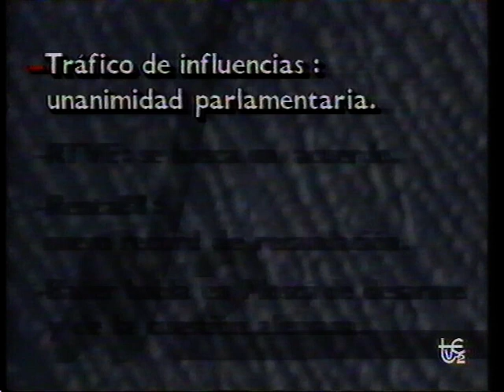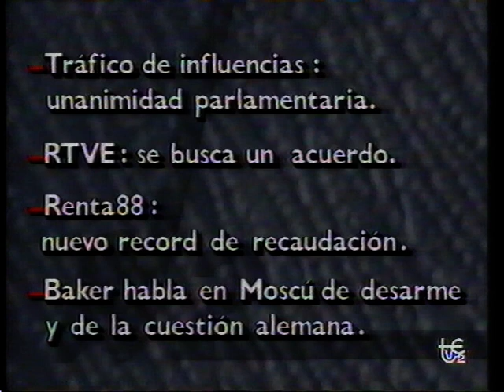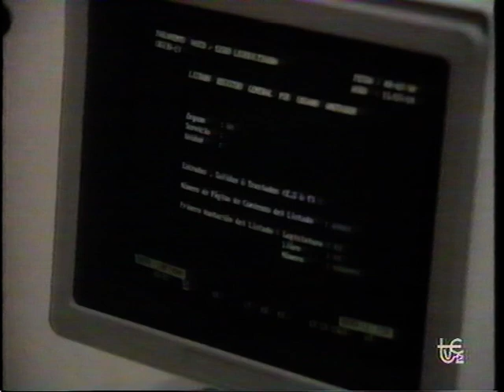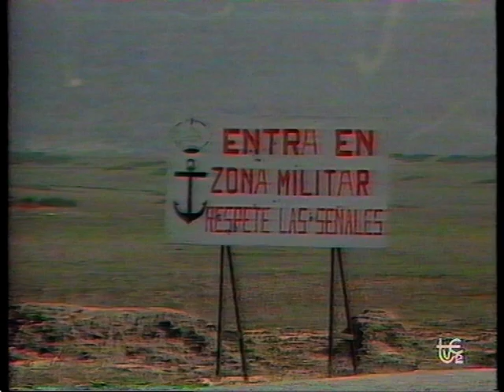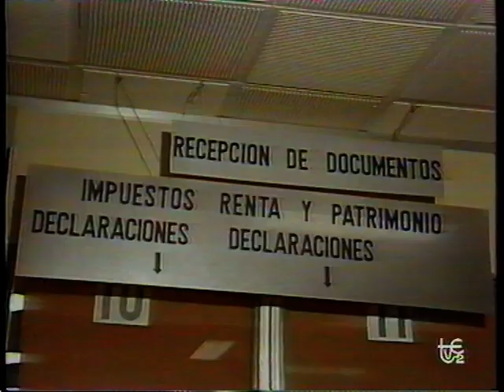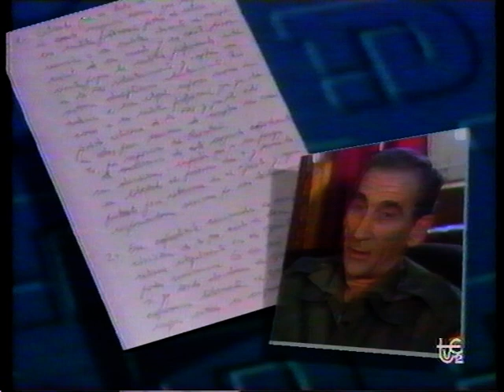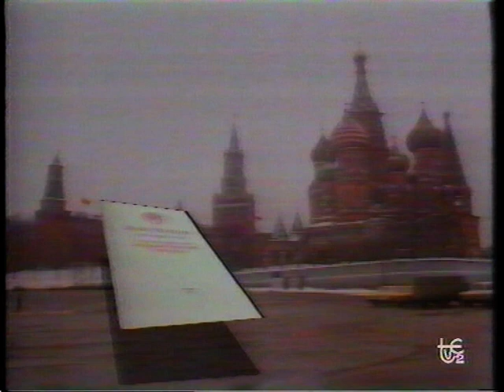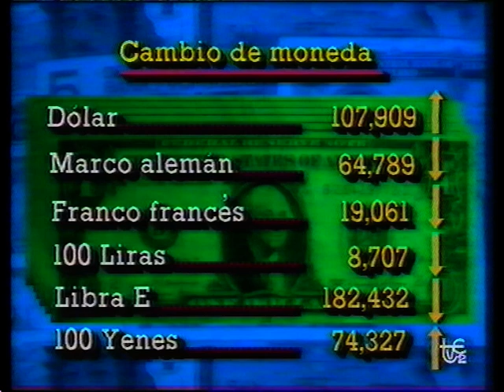Noticias 2 (Punto De Vista)